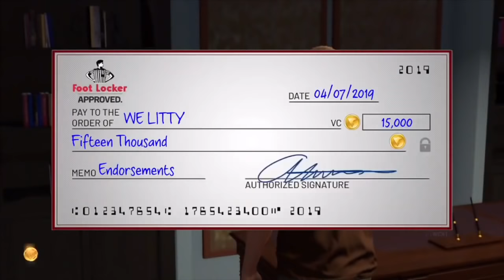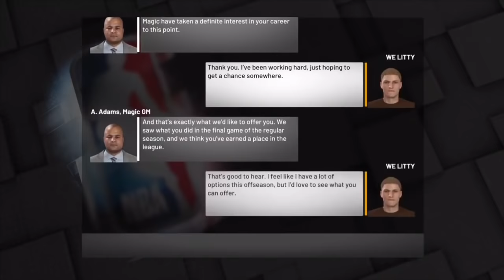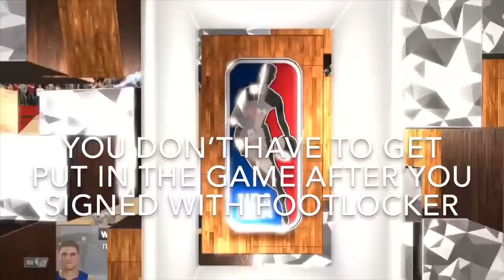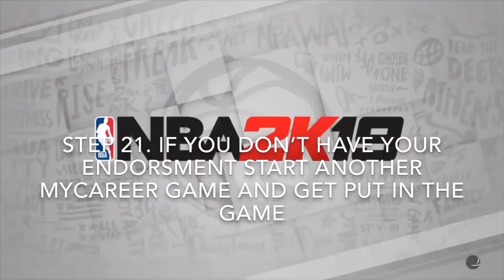THE BIGGEST 15K VC IN 5 MINUTES NBA 2K19 UNLIMITED VC GLITCH AFTER PATCH 1.07😱700K VC A HOUR! NEW V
-NBA 2K19 Unlimited Vc glitch  *NEW*😱!!
750K VC IN 1 HOUR!! VC GLITCH AFTER PATCH 1.07
NBA 2K19
-THE BIGGEST 15K VC IN 5 MINUTES UNPATCHABLE VC GLITCH
NBA 2K19 New Vc Glitch after patch 1.07

To Purchase Fast And RELIBLE NBA 2K19 MT COINS CLICK THE

I AM NOT RESPONSIBLE FOR ANYONE GETTING BANNED FROM THIS VC GLITCH!!